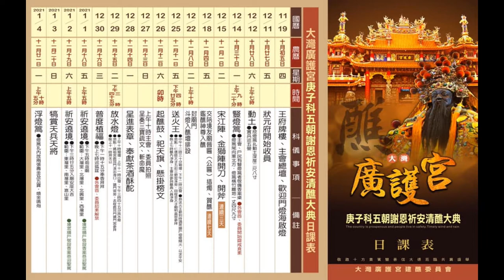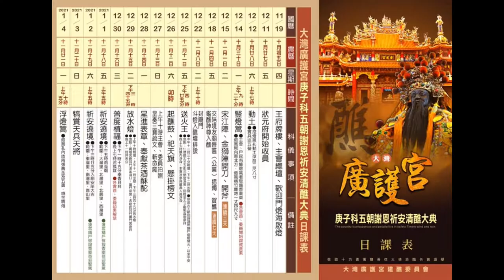2020/11/22大灣廣護宮文化祭開展記者會_04東灣社區發展協會李明權理事長致詞